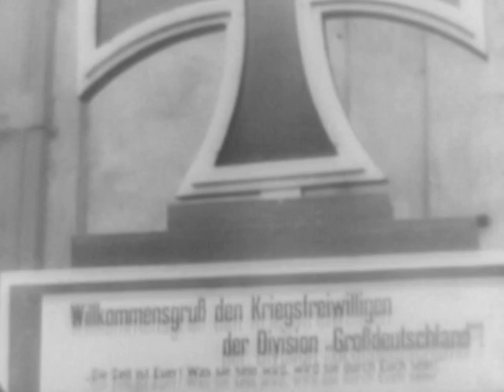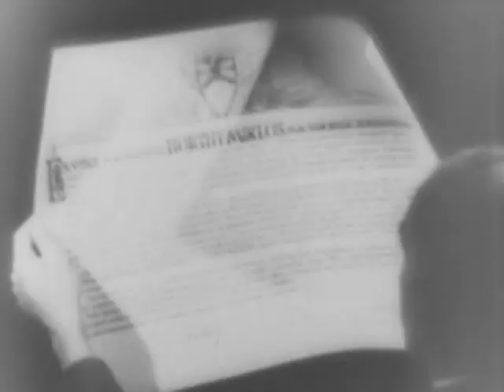GERMAN NEWSREEL EXCERPTS (Reel 1 of 2)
GERMAN NEWSREEL EXCERPTS (Reel 1 of 2) - National Archives and Records Administration 1944 - ARC 43530, LI 242.241 - DVD Copied by Nick Stoller.  Series: Motion Picture Films Confiscated From Foreign Countries And Sources, compiled 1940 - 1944.  Reel 1, Part 1, President Laurel, other Filipino leaders, and Japanese officials review an independence parade of Filipino students in Manila on Oct. 14, 1943. Part 2, Estonian youths receive physical examinations and close-order drill instruction; peasants surrender their horses to the German Army. Part 3, Hitler Youth units, soon to be enrolled in the Great Germany Div., are reviewed by SS officers. Part 4, skiers compete in the Slovakian championships in Czechoslovakia's Tatra Mountains. Part 5 shows boxing in Berlin. Part 6, German locomotives, built for Croatia, are inspected by officials at Zagreb (Agram), Yugo. Part 7, Admiral Horthy decorates collaborationist General Kornel Oszlanyi (Jan. 1944) in Budapest. Part 8, Hitler congratulates SS Generals Lieb and Gille and decorates Belgium Fascist Leon Degrelle for escaping Russian encirclement at Cherkassy. Reel 2, Part 1, Russian dummy tanks confuse German infantry, but the true Russian positions are located, infantry advanced and POW's are taken. Part 2, German units shell the Allied beachhead at Nettuno (Anzio), Italy, destroy enemy planes' with flak, clear mine fields: and seize the road to Aprilia, over which they send tanks, troops, motorized elements, and Anglo-American POW's.